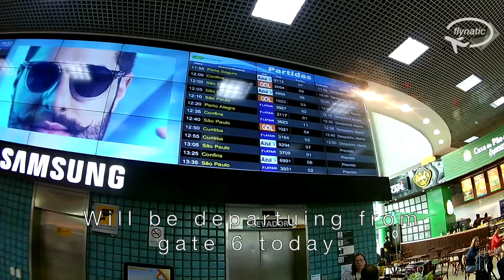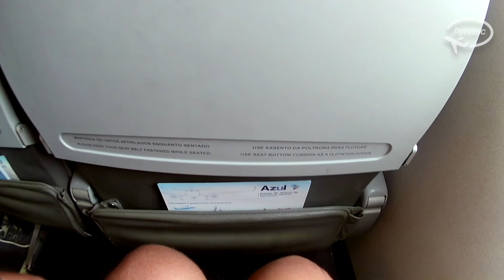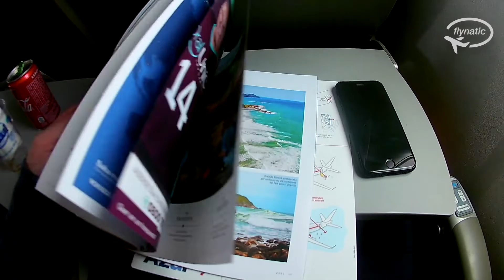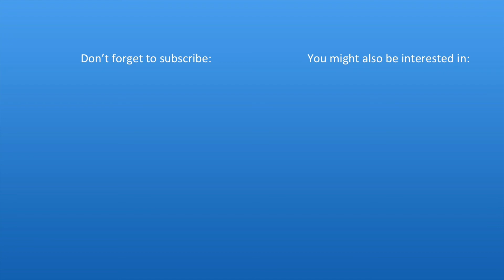Trip Report Rio de Janeiro (SDU) to São Paulo (CGH) on Board Azul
Hey guys,
this time I flew from Rio de Janeiro (SDU) to São Paulo (CGH) on board my favorite Brazilian airline Azul. The legroom was great and they even managed to offer their great snack and drink service on this really short flight.

The Takeoff was just breathtaking with great views of Rio de Janeiro.

If you guys have any questions do not hesitate to comment.

Aircraft: Embraer 190
Registration: PR-AZB
First Flight: 2008
Time of Departure: 12:00 pm
Flown Distance 272 mi
Flight Time: 59 minutes
Flight Number: AD 4859
Seat: 21D
Ticket Price: R$ 762,403  (round trip, outbound Latam, inbound Azul)